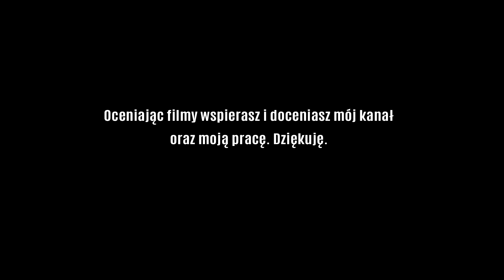Wyczesane Bitwy Wiesel dudidudi odc #40 Armored Warfare